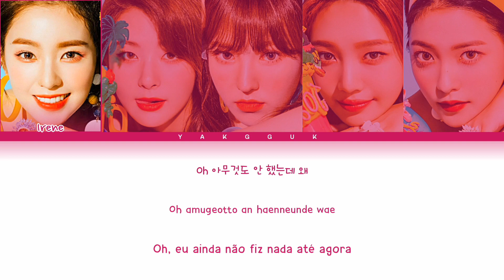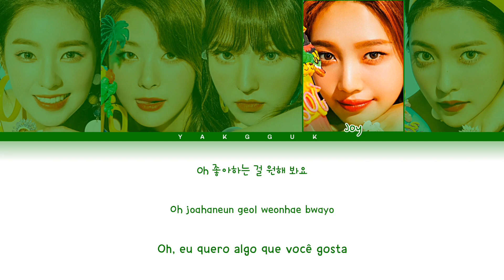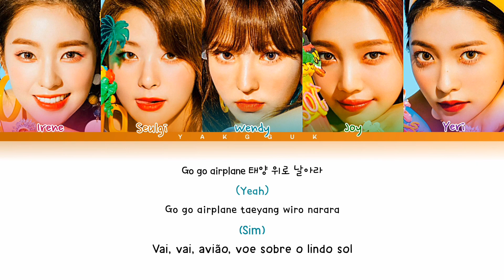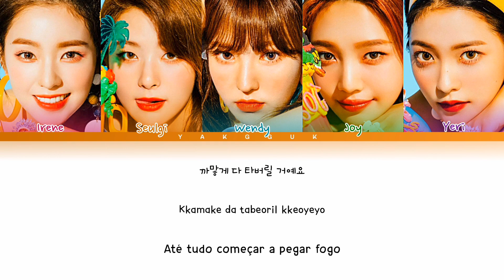RED VELVET - Power Up [color coded lyrics Han/Rom/PT-BR]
❥︎Artista: RED VELVET
❥︎Álbum: Summer Magic
❥︎Dia: 23/12/2022

❥︎Membros: Irene, Seulgi, Wendy, Joy, Yeri

❥︎Minha bias: Yeri